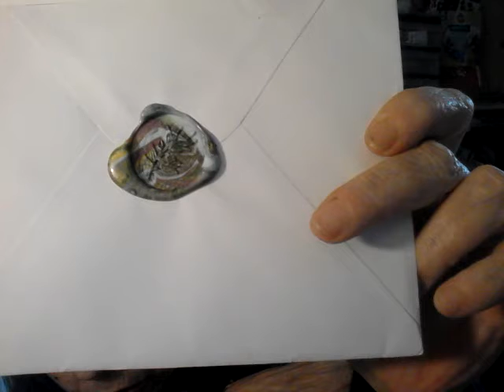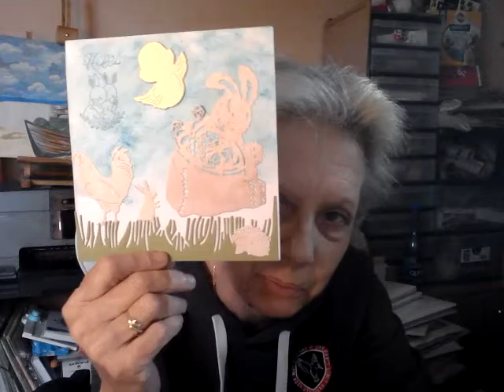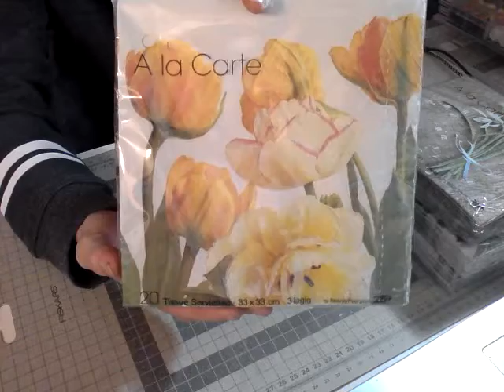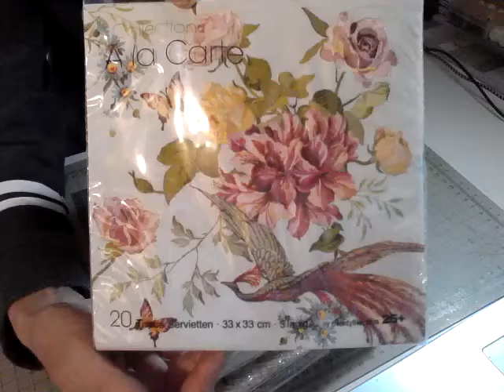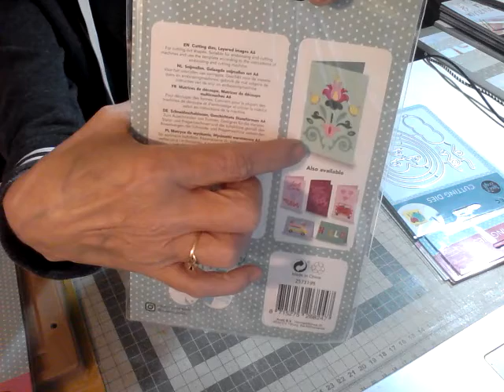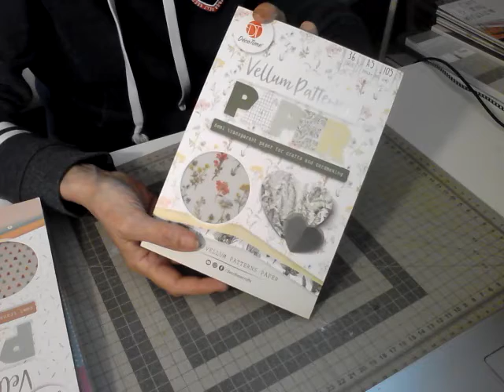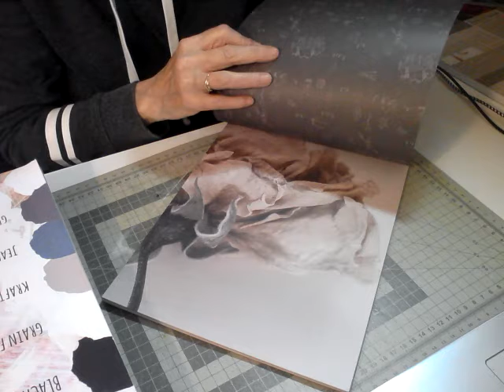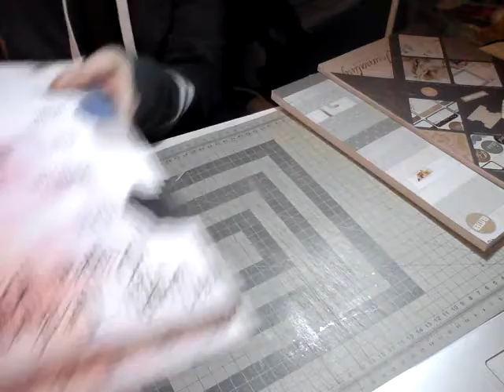BAL, haul, blabla........ bref, je papote avec vous😉🥰🥰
Bienvenue sur ma chaine "Mes Ateliers Arts et Passions.
Je vous propose de venir découvrir mon Univers et mes passions au travers de diverses activités artistiques dans lesquelles je me sens bien. Je suis autodidacte et tout mon travail ne s'appuie essentiellement que sur mes inspirations du moment.
Je pratique le scrap, l'aquarelle, la peinture à l'huile, l'aquarelle, le dessin, le pastel sec, l'éco-vannerie. et bien d'autres à venir dans le temps.